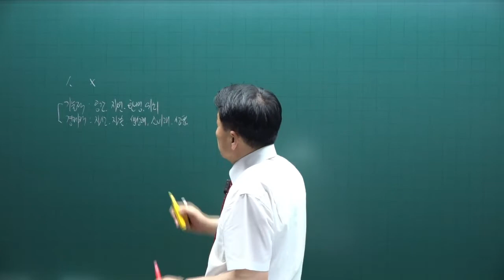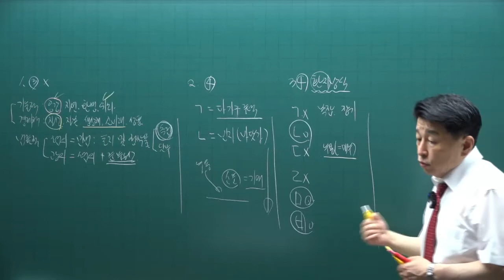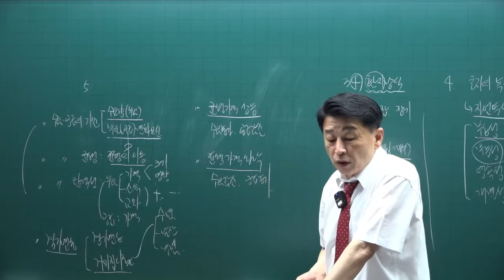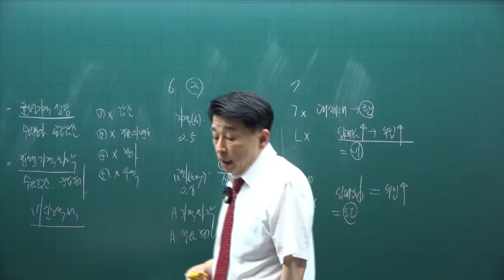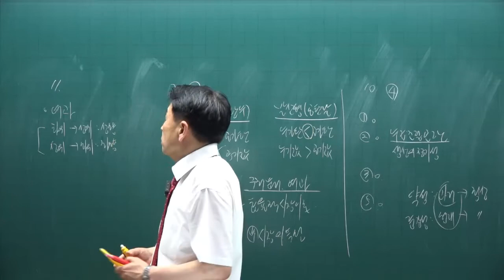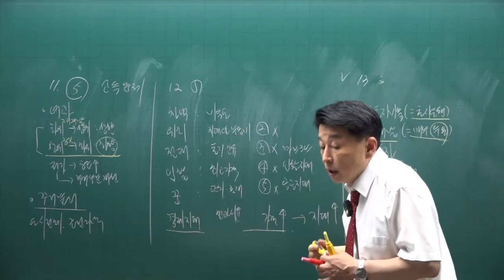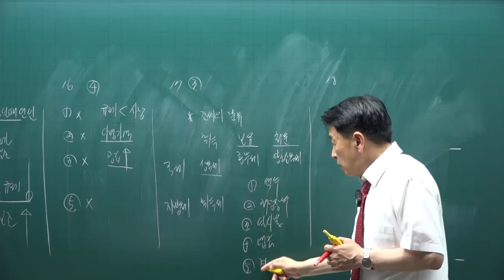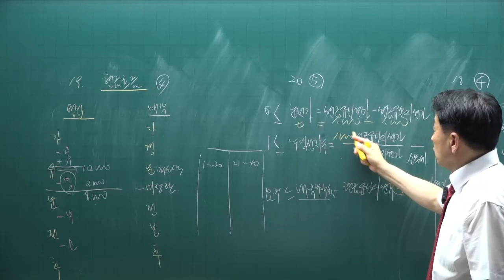[공인중개사 무료인강 공전무] 2022년 공인중개사 시험과목 1차 부동산학개론 동형모의고사 제1강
[공인중개사 무료인강] 2022년 공인중개사 부동산학개론 동형모의고사반 [정윤찬교수]
강의제목 : 동형모의고사 1회
제1강 동형모의고사  1~20번 문제

2022년 공인중개사시험대비 부동산학개론에 관한 모의고사 강의입니다.